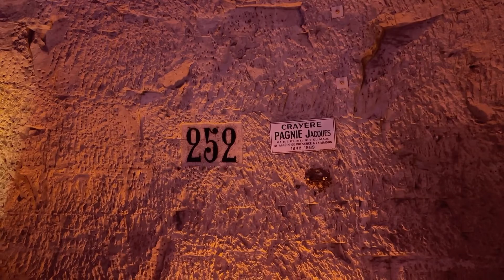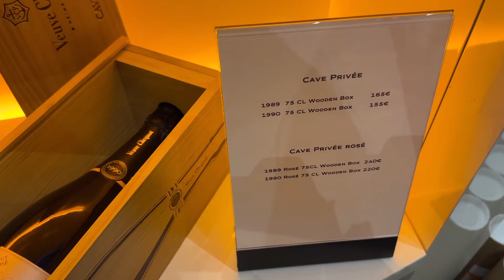[프랑스 여행] 샴페인을 만나러 직접 간 혜미니온느 |뵈브클리코 샴페인 와이너리 투어 브이로그 V-log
안녕하세요! 여러분 혜미니온느입니다.
올해 첫 영상은 와이너리 투어 브이로그로 인사드리게 되었습니다.

날씨는 추웠지만 직접 와이너리 가서 보니 좋은 샴페인을 만든다는 것이 참 말처럼 쉽지 않다는 것을 느끼게 되었습니다.

짧지만 ㅎㅎ그래도 저와 같이 여행하는 기분 느껴보셨으면 해서 가볍게 만들어보았으니 즐겁게 봐주시면 좋겠습니다.
새해 복 많이 받으시고 저는 다음주에 또 재미있는 영상으로 찾아오겠습니다!

감사합니다
혜미니온느 드림